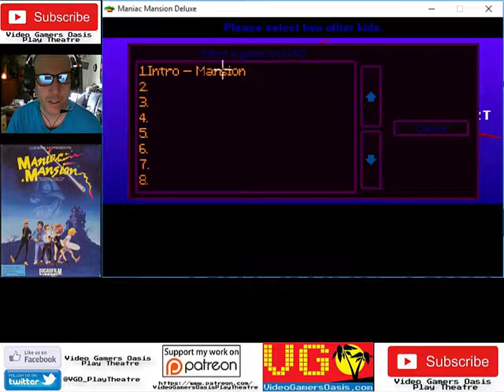Maniac Mansion Deluxe - Walkthrough - Razor Loots The Kitchen and Supply Room - 2018-10-29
Maniac Mansion Deluxe
by LucasFan Games

I'm now following closely the text walkthrough I have now. Razor raids the kitchen and storage room.